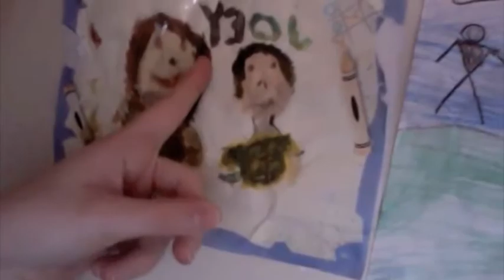Who Loves Orange Soda? (Day 7 - 11/10/10 - YTO)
What are your pet peeves?
WHO LOVES ORANGE SODA? :)